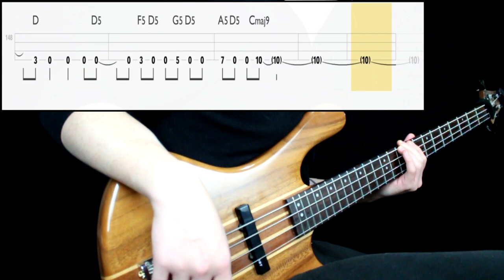Fuel - Jesus Or A Gun (Bass Cover) (Play Along Tabs In Video)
Bass Tone

- Bridge Action: Mid High (Low Recommended)
- Pickup Selection: Both
- Pickup Tone: Full
- Finger/Pick Strength: High
- Finger/Pick Shape: Sharp
- Other: Played next to the bridge

Amp/Cab Tone

- Gain: 8
- Bass: 7
- Mids: 9
- Treble: 6
- Pedals: No
- Other: -

Mixing

- EQ: Boosted low end, presence at 1k
- Compression: High
- Other: -

Transcription Sources

- Isolated Track: No
- Live Videos: Yes
- Clips: No